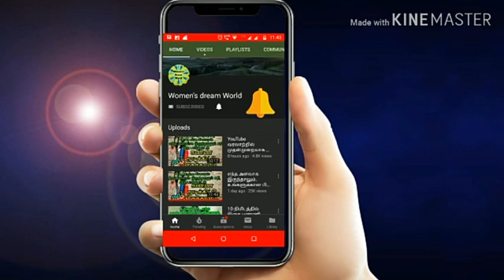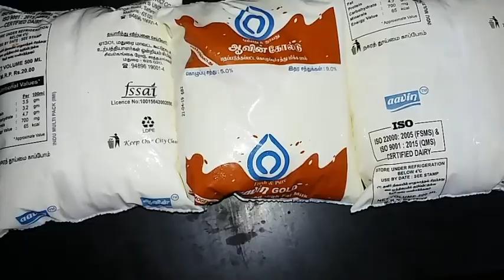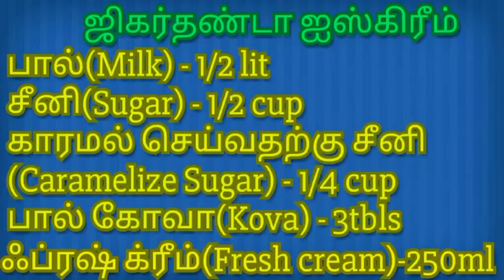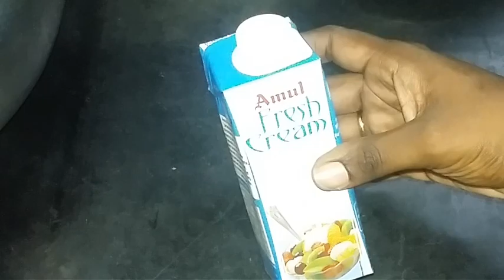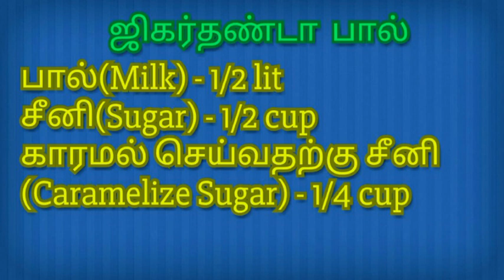மதுரை ஒரிஜினல் ஸ்பெஷல் ஜிகர்தண்டா 100% ரியல் டேஸ்ட்/Original SPL Madurai Jigarthanda,100% real taste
Jigarthanda – Jigar+Thanda literally means cooling the heart. This is very very popular summer drink in South India especially in Madurai, a town in Tamil Nadu state.  It is said that this drink was introduced to Madurai by Mohemmedan rulers.  The Beverage is usually sold as ‘Jil Jil Jigarthanda’ which means ‘Cool’ for word Jil and  ‘Jigar’ and ‘Thanda’ means ‘Heart’ and  ‘ cold’ in Hindi.  As the name implies this cools your body and heart during summer.    This is a rich drink.  It has the following ingredients.

Is jigarthanda made of almond pisin, as Aruni claims, or kadal paasi...

BAKING

***COOKING

***MEHANDI

***JEWELRY MAKING

***TAILORING

SOAP MAKING

***BAG  MAKING

SHADING RANGOLI

***FABRIC PAINTING

***CHOCOLATE DECORATION